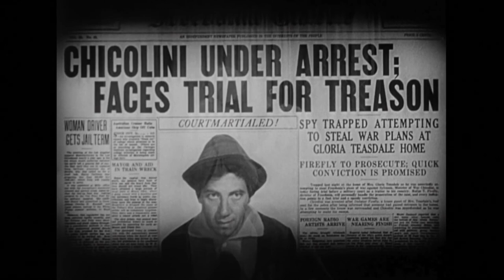Duck Soup (1933) by Leo McCarey, Clip: Three Groucho brothers and a mirror...(make comedy history)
The Image (literally as it is about a mirror!) Still outrageously funny and genuinely innovative in my opinion.